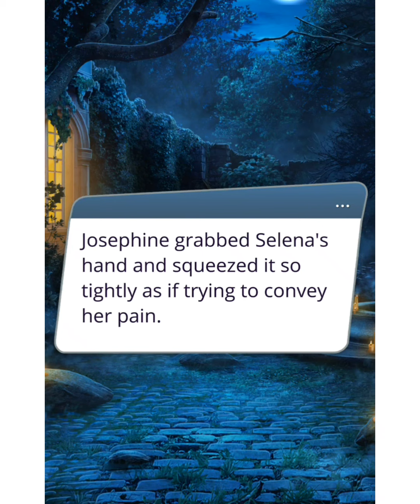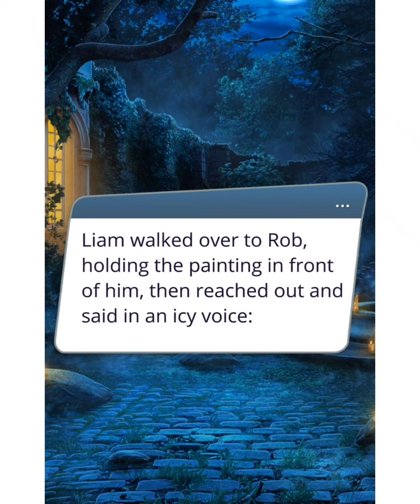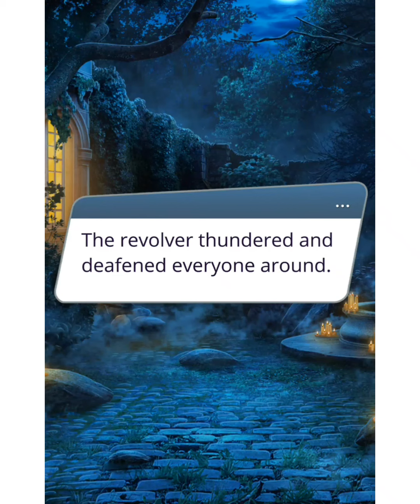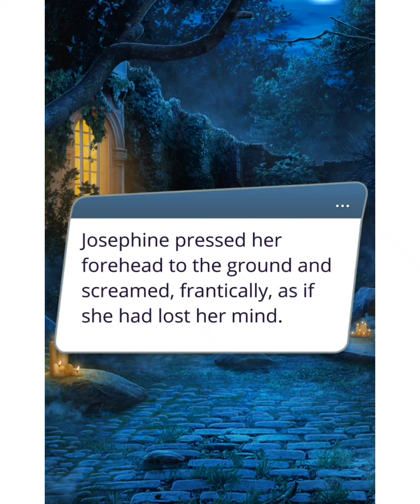Part 2 Liam's Birthday Party| Continues Story of finale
Busy ang lahat sa salosalo at sayawan pero di nila alam na meron na palang kababalaghan nagganap lalo kay mr.steltz.